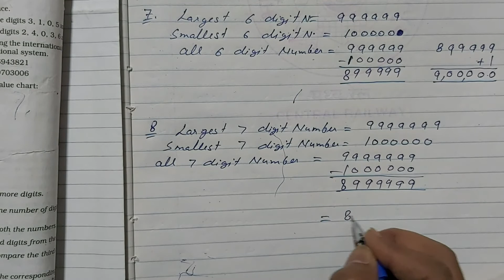class 6 chapter 1 number system| Exercise 1A Q.7 and 8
Channel link :-